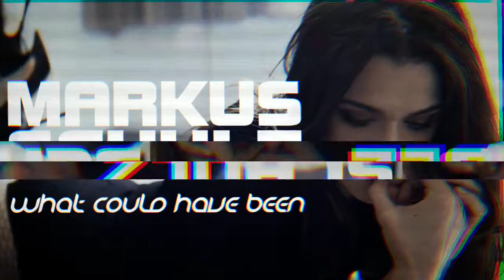Markus Schulz - What Could Have Been (Extended Mix)